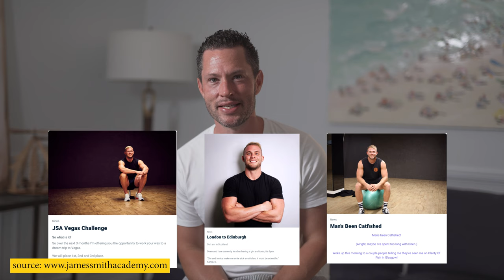3 Major KEYS to Build A Personal Brand in 2024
3 Major KEYS to Build A Personal Brand in 2024

We are all competing for attention. There is so much noise on social media that it is making it increasingly difficult to stand out. A business can launch a podcast, blog, website, and YouTube channel within seconds. Everyone has instant and free access to incredible AI copywriting tools, quality graphic design through Canva and can edit videos with programs that rival the quality of a Steven Spielberg film. This has led to more competition, commoditization of industries, and increased difficulty in standing out.
So, what is the solution in a world that is only getting louder?

CHAPTERS
00:00 Introduction
02:22 Build A Personal Brand Key 01
05:15 Build A Personal Brand Key 02
07:33 Build A Personal Brand Key 03
09:30 Conclusion

Gary Vaynerchuck says, ‘You are the niche’.

You are the secret weapon that can attract the perfect clients when you show your showcase your personality, values, quirks, strengths and weaknesses.

People like the Rock, Andrew Tate, James Smith, Bedros Keuilian, David Goggins, Andy Elliot, Emma Chamberlain, and Alex Hormozi have uncovered this secret weapon and are building empires as a result.

Key 1 – Authenticity
Diving into the heart of personal branding, let's unfold the first key attribute that sets the stage for a magnetic presence in the digital world: Authenticity. It's the core of your personal brand, the essence that makes you unmistakably you.
3 pivotal components of Authenticity.
A. Be Unapologetically YOU
B. Share Your Journey
C. Unique Voice and Style

Key 2 – Consistency
It's the rhythm of your brand, the heartbeat that keeps your presence alive and thriving in the minds of your audience.
3 critical components of Consistency
A. Regular Content:
B. Brand Image and Message
C. Quality over Quantity

Key 3 – Engagement
This key is about transforming passive viewers into an active, vibrant community.
It's the bridge that connects you with your audience, turning your brand into a living, breathing entity.
3 pivotal aspects of Engagement
A. Interact with Your Audience
B. Understand Your Audience
C. Community Building:

Crafting your personal brand is a powerful journey that is rooted in authenticity, consistency, and engagement. Stand firm on these three pillars, and you'll construct not just a brand, but a legacy
Lastly, remember you have the power to shape your own destiny. Embrace these strategies and watch your profits soar.

Dan Henderson
Business Coach